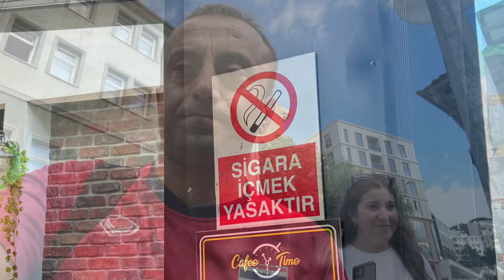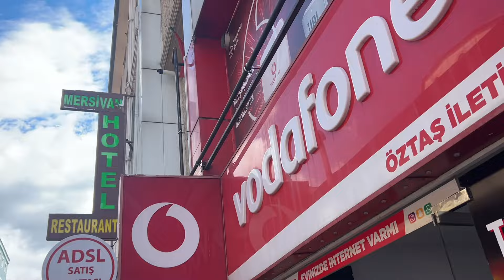ARTVİN MERKEZ 10 Dakikada Şehir Turu !